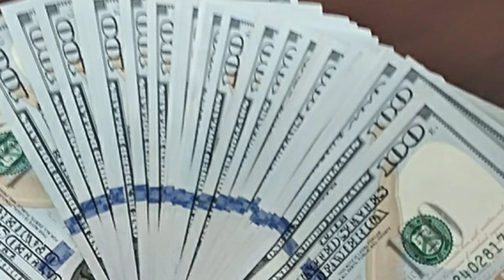100$ BILAN BIZNES BOSHLASH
BU YERDA SIZNING QURILMANGIZNI REKLAMASI BÔLISHI MUMKUN.
REKLAMA BERISH 👇
Manba telegram kanlidan olindi : @YangiBizneslar